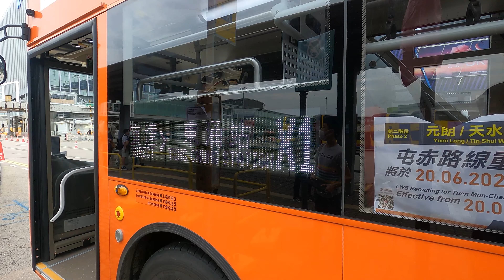【博覽館特快.下】 龍運巴士X1線 (往: 東涌站)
記得Like、訂閱同按鐘仔！
以獲取更多交通資訊性影片！
日期 : 6/8/2021
時間 : 16:00
預計行車時間 : 16 分鐘
實際行車時間 : 12 分鐘
倍速 : 1.90x
拍攝器材 : GoPro Hero 9 Black
畫質 : 2160p, 60 FPS
用車 : UE6X13 XJ6898 (T-Spare)
全程車費 : $5.8
分段收費數量 : 0

音樂 1 : 狂人日記 - Jer 柳應廷
亞洲國際博覽館特別巴士路線X1，由城巴及龍運巴士聯營，來往東涌站及機場博覽館，只於博覽館舉行指定公眾活動期間提供服務。

X1線不停站直達目的地，為少數不設中途站的專營巴士路線之一，亦是龍運現時唯一在電子路線牌上顯示「特快」的路線；博覽館方面，則以「點對點特快巴士路線」為名向外推廣。
版權聲明：本頻道不握有任何音樂所有權，含音樂之影片亦無任何營利，一切僅為推廣用途。音樂所有權歸原始創作者所有。請支持正版。另外，未經本頻道允許，切勿轉載本頻道影片。